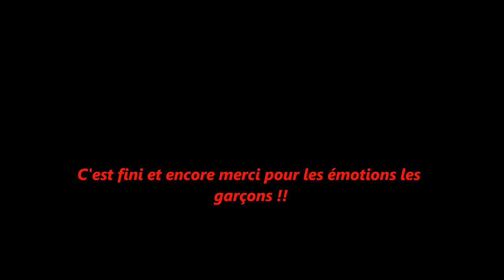U15 vs Thiers